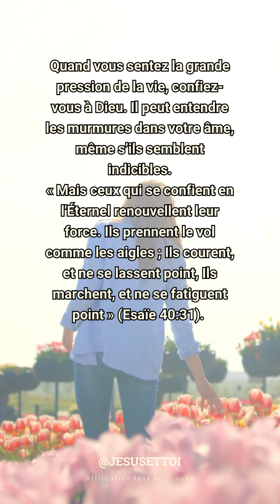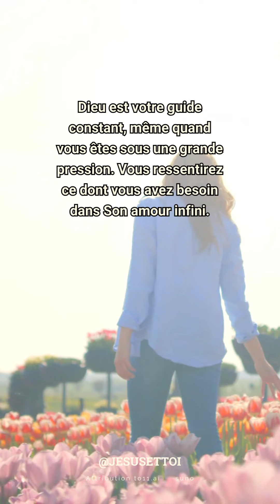🙏🙏Lorsque vous vous sentez stressé par votre vie, vous devez lire ce contenu.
Nous partagerons la parole de Dieu avec vous quotidiennement.

🙏🏻Que tu sois confronté à la pression des études, aux défis du travail, à la confusion dans ton mariage ou aux tensions dans tes relations, tu peux trouver ici la parole de Dieu la plus appropriée pour toi, et la laisser te guider à travers les difficultés de la vie.
🙏🏻« Ta parole est une lampe à mes pieds, Et une lumière sur mon sentier » (Psaumes 119:105).
🙏🏻La parole de Dieu est la seule ligne directrice pour être, agir et adorer Dieu, Dieu a créé le monde en parlant, c'est l'autorité et la puissance de la parole de Dieu, tant que nous croyons en la parole de Dieu, nous pouvons résoudre toutes les choses que nous rencontrons comme ceci, croyez-vous que la parole de Dieu peut résoudre tous vos problèmes ? Es-tu prêt à consacrer une partie de ton temps libre à la lecture de la parole de Dieu ? Cliquez sur le lien WhatsApp pour rejoindre la communauté et partager la Parole de Dieu avec vous chaque jour.

"Quand vous sentez la grande pression de la vie, confiez-vous à Dieu. Il peut entendre les murmures dans votre âme, même s’ils semblent indicibles.
« Mais ceux qui se confient en l'Éternel renouvellent leur force. Ils prennent le vol comme les aigles ; Ils courent, et ne se lassent point, Ils marchent, et ne se fatiguent point » (Esaïe 40:31). Pour apaiser votre tristesse, approchez-vous de Celui qui peut vous accorder la force..
Quand vous criez à Dieu, Il vous écoute ; quand vous L'écoutez, Il parle ; quand vous avez foi en Lui, Il agit.
Il n’y a aucun doute que vos demandes seront exaucées par Dieu. Ayez foi en le pouvoir de guérison de Dieu.
« Venez à moi, vous tous qui êtes fatigués et chargés, et je vous donnerai du repos » (Matthieu 11:28).
Ayez foi, vous recevrez quoi que ce soit que vous priez avec foi dans votre prière. Rien, absolument rien, ne peut vous séparer de l'amour incommensurable de Dieu.
Dieu est votre guide constant, même quand vous êtes sous une grande pression. Vous ressentirez ce dont vous avez besoin dans Son amour infini.